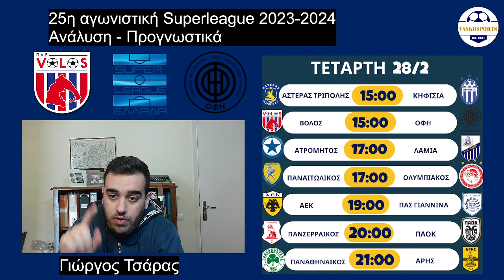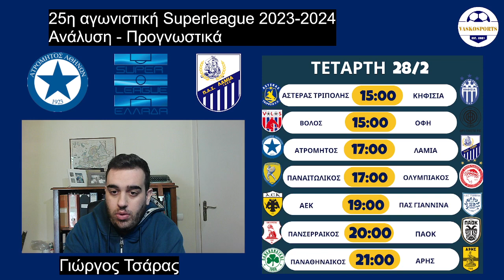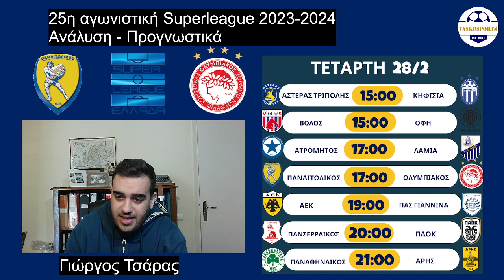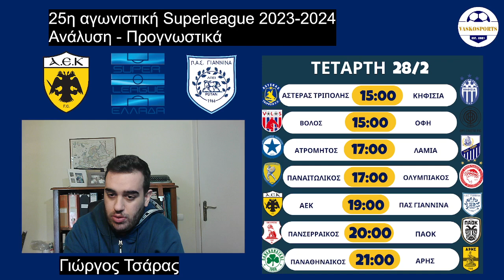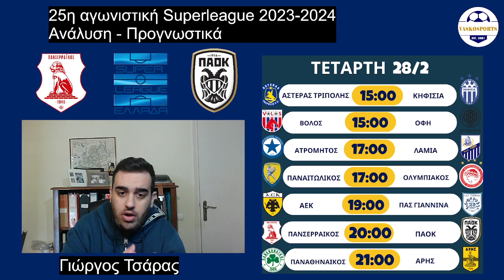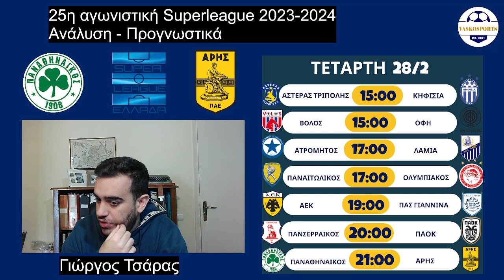25η ΑΓΩΝΙΣΤΙΚΗ SUPERLEAGUE 2023-2024 | ΑΝΑΛΥΣΗ - ΠΡΟΓΝΩΣΤΙΚΑ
Ευχαριστούμε πολύ!